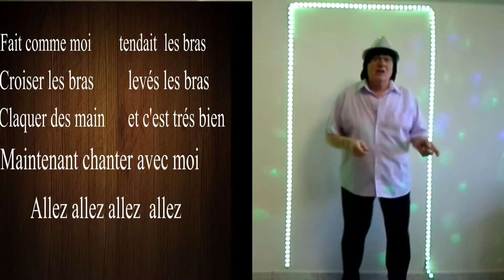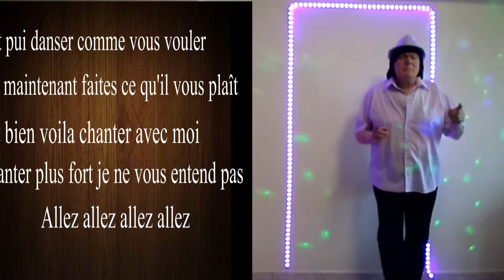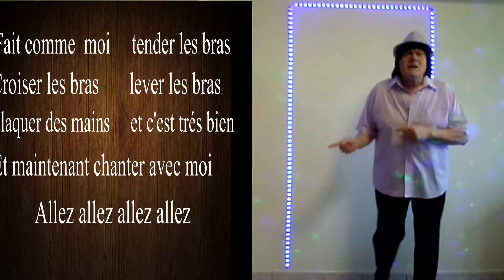Allez allez danser avec moi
Chanteur : Eliseo Viola
Compositeur : Eliseo Viola